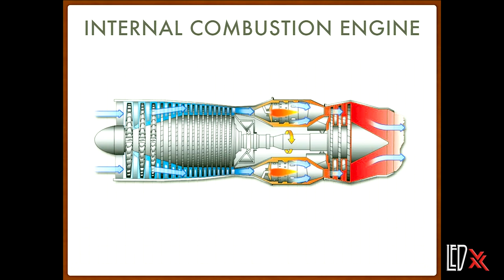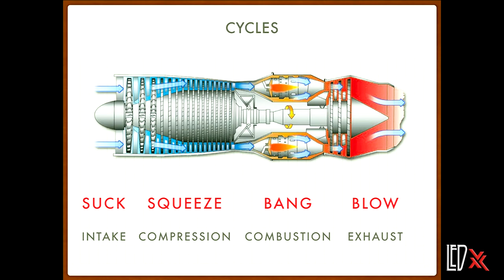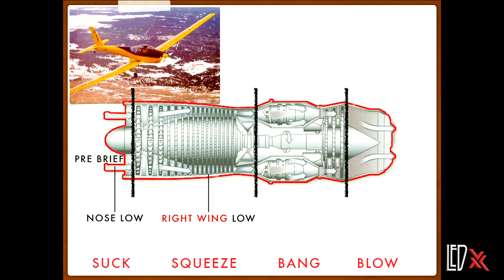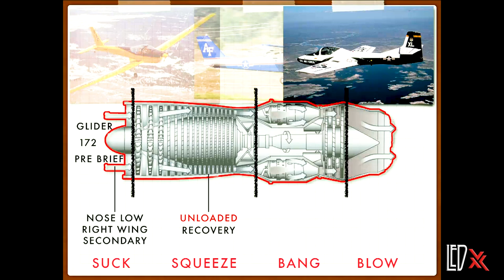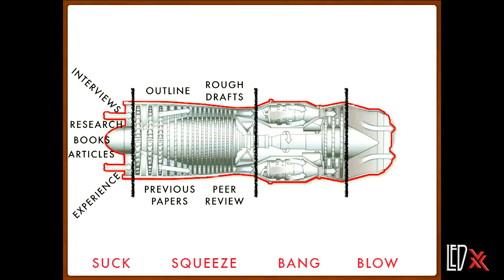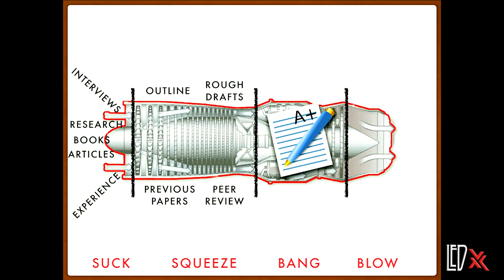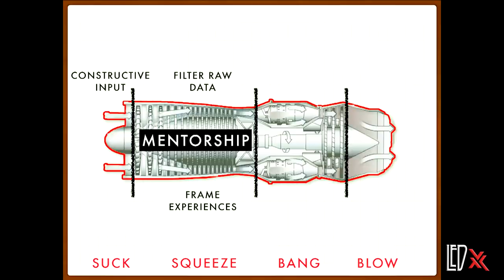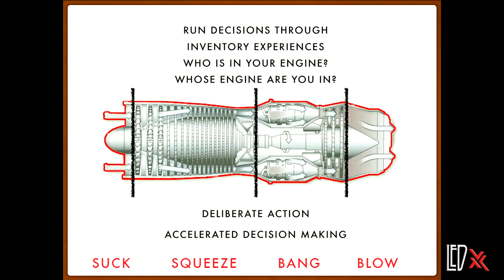Col (Ret) "Mo" Barrett The Internal Combustion Engine of Action